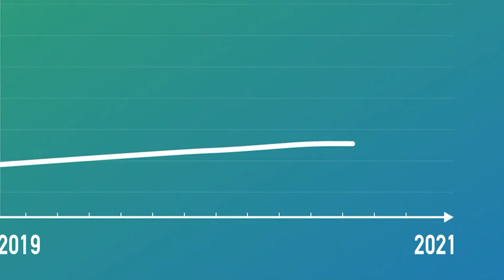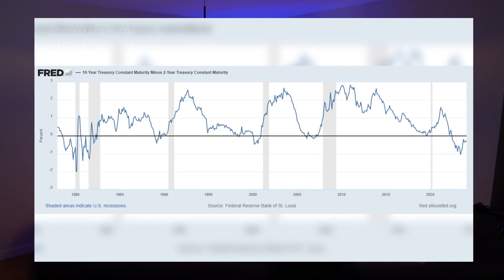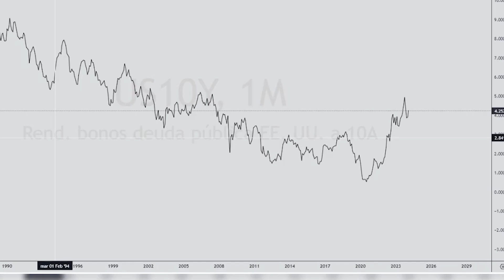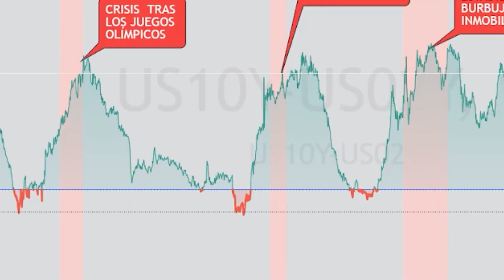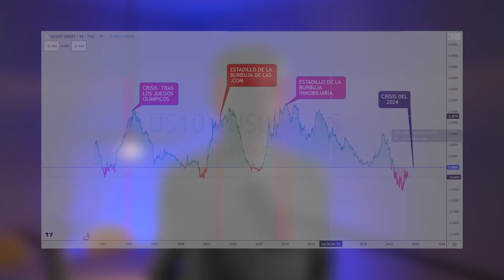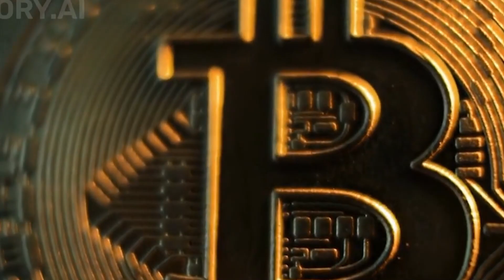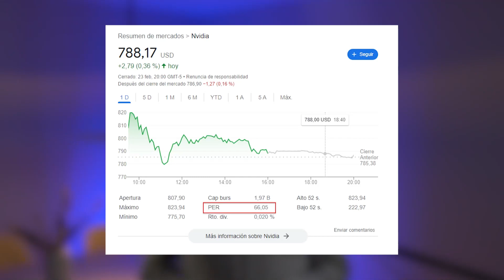☢️EMPIEZA YA la CRISIS 🧨Cómo protegerme?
Que viene el LOBO, hoy aprenderás a detectar LA VERDADERA CRISIS que empieza este 2024. Aprende a PROTEGERTE✅